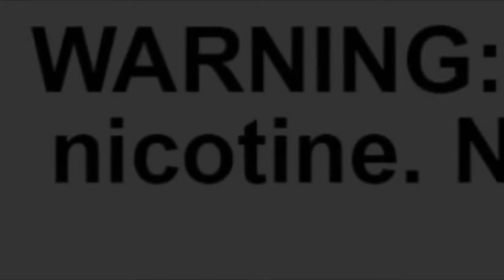BLUE DIAMOND VAPORS BLACK FRIDAY WEEKEND 2019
Jamie our owner takes us on a 5 minute walk through of just some of the items on sale this entire weekend. STOP PAYING RETAIL!